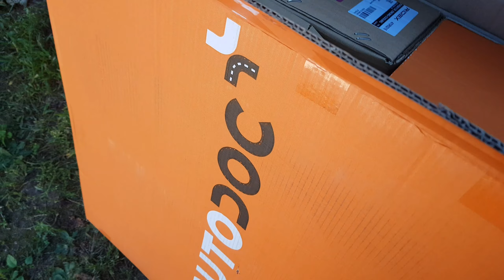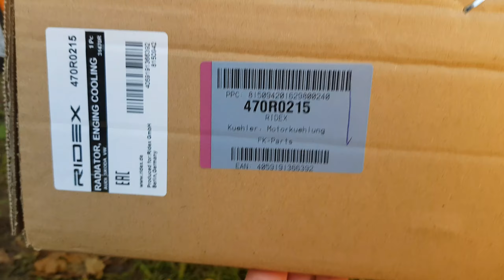Замена радиатора Passat B5. Проект Пассат. Готовим к продаже. 3 часть. Секреты перекупа